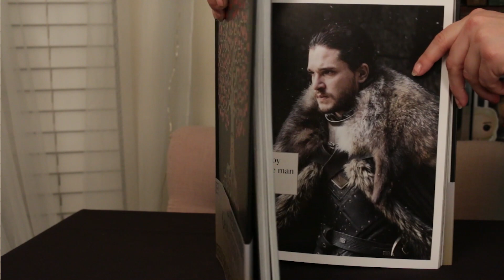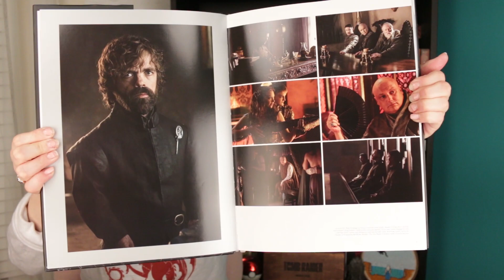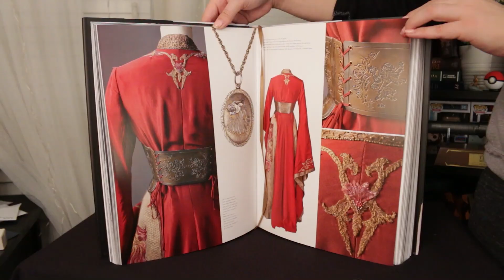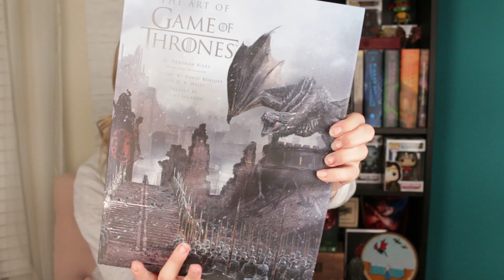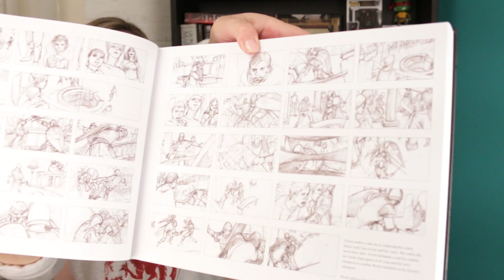Best GAME OF THRONES Gifts! - Holiday Gift Guide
Game of Thrones holiday gift guide!

Game of Thrones holiday gift guide! Need a last minute Christmas gift for a GoT fan? I've got you covered!

The Photography of Game of Thrones
Game of Thrones: The Costumes
The Art of Game of Thrones
Game of Thrones: The Complete Series

Vlogs, Reviews, Reactions, Unboxings, Gameplay and more by actress/host/singer Katie Wilson!